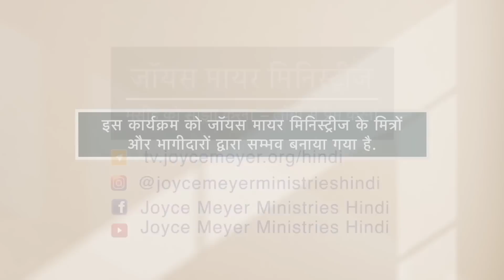युद्ध प्रभु का है - The Battle Belongs to the Lord Part 1 - Joyce Meyer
The Battle Belongs to the Lord Hindi
युद्ध प्रभु का है